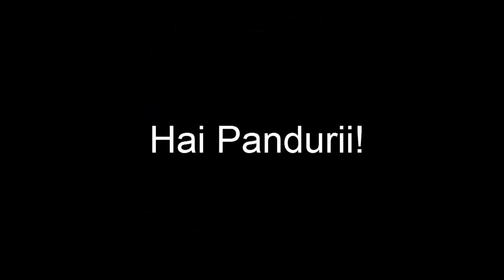Pandurii 2015-16 - Gata de Play-Off !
Felicitari conducerii, felicitari staff-ului tehnic si felicitari jucatorilor! Multumim ca vom avea un nou sezon de care sa ne amintim cu mare placere. Hai Pandurii!